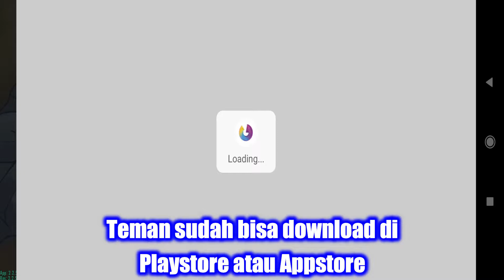Fallout Shelter Online Official Release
Size : 1,3GB
Dan aAgar temans tidak ketinggalan EXE dan Review selanjutnya, nyalakan Notification-nya. Share ke teman-teman kalian agar mereka tidak ketinggalan video-video yang selanjutnya. .